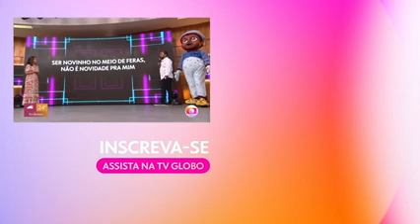Dudu nobre perdeu 6kg no programa " the masked singer" |Encontro com Fátima Bernardes| Tv Globo